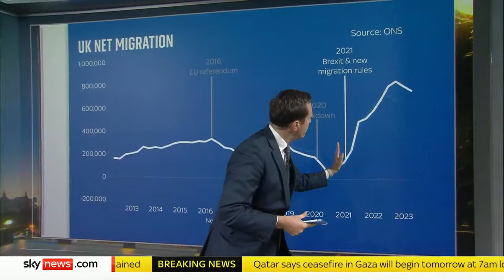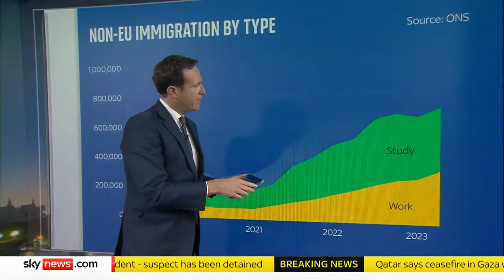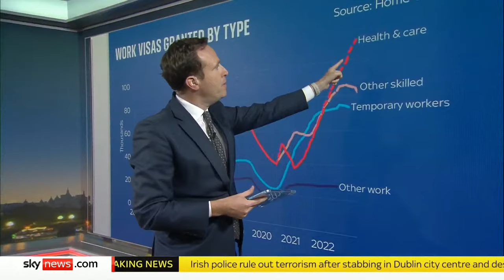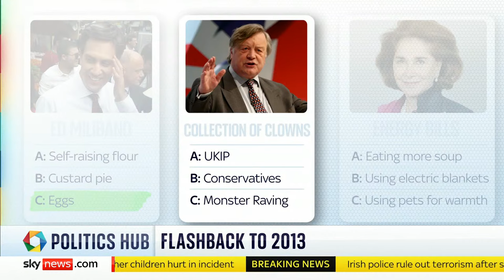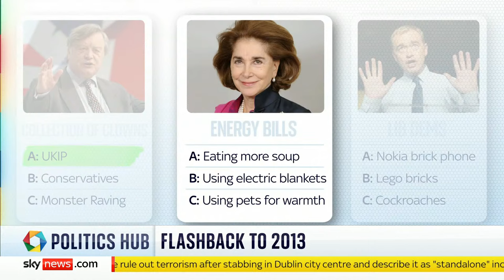Watch Politics Hub with Sophy Ridge: Sunak faces calls to act on net migration after latest figures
Join Sophy Ridge and guests on Politics Hub for the latest reaction and analysis to today's political news. On tonight's show the panel will delve in to the latest net migration figures which show 672,000 people came to the UK in the 12 months to June 2023.

Also tonight, James Cleverly has admitted to calling a Labour MP "s***" - but denied describing Stockton-on-Tees as a "s***hole", a source has said

Joining Sophy on the show are:

🔴 Reform UK leader Richard Tice
🔴 Former Home Secretary Lord Blunkett
🔴 Former Treasury special adviser Poppy Trowbridge
🔴 Director of Labour Together Josh Simons